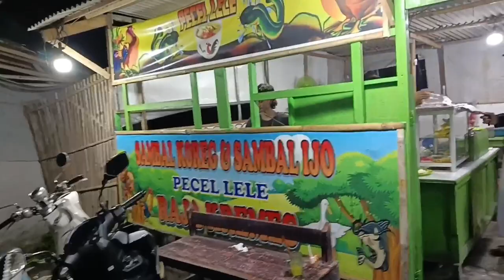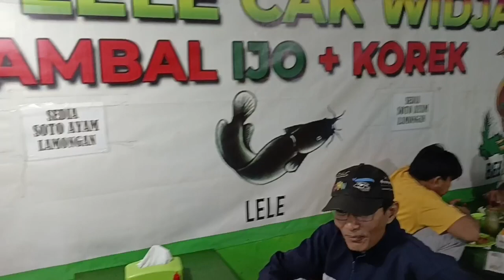"SAMBAL KOREG"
Ga penasaran lagi sama yang namanya sambal koreg